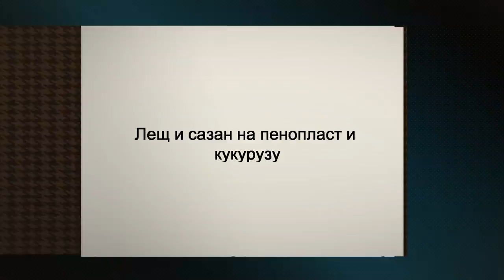Бешеный клев огромных лещей и сазана на пенопласт и кукурузу.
Килограммовые лещи бешено клюют на  эту насадку и даже сазан не против полакомиться.
Это просто бешеная рыбалка получилась, лещ клевал один за другим и вдруг пришел бонус - сазан.
Смотрите так же:
OSP RUDRA 130 SP ловит гигантских щук, как ловить щуку на спиннинг на воблер, рыбалка на воблер